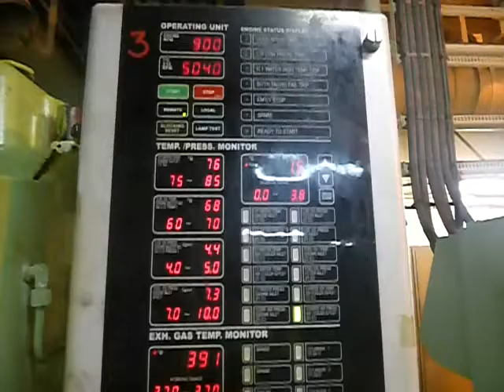AUXILIARY ENGINE ON BULK CARRIER-MV KERKYRA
AUXILIARY ENGINE-DIESEL GENERATOR- ON BULK CARRIER-MV KERKYRA.FOUR STROKE ENGINE-HIMSEN HYUNDAI